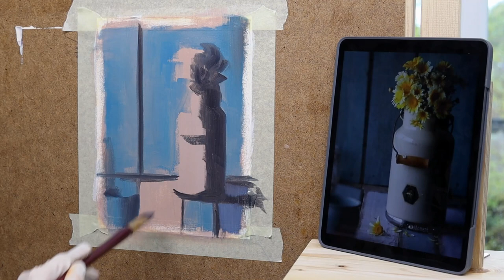Flower Pot - Stil life oil painting process I tosc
In this video I show the paining process of my paining "Flower Pot". It is a stil life paining which I did mainly for practicing purposes. It is painted with oil colores.

If you are interested to see more paintings like this and always be up to date check out my Instagram

What I use:
Oil Colores: Boesner Studio
Brushes: cheap brushes from Amazon or elswhere
Camera: Canon m50
Lenses: Canon 15-45 Kit; Sigma 30mm f1.4